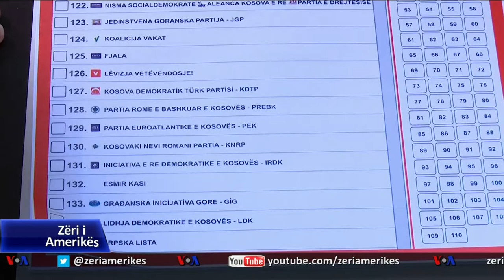Kosovë, numërimi i votave të diasporës dhe shpallja e rezultateve përfundimtare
Në Kosovë Komisioni Qendror i Zgjedhjeve vendosi që të numërojë fletëvotimet që kanë ardhur në Kosovë nga diaspora pas mbylljes së procesit të votimit, pas vendimit të Gjykatës së Lartë të Kosovës, e cila i dha të drejtë ankesës së bërë nga Lëvizja Vetëvendosje për të numëruar këto vota. Vendimi nxiti reagimin e disa partive politike si Nisma Socialdemokrate, kryetari i së cilës tha se Komisioni Qendror i Zgjedhjeve e ka humbur besueshmërinë dhe e ka dëmtuar procesin procesin zgjedhor.